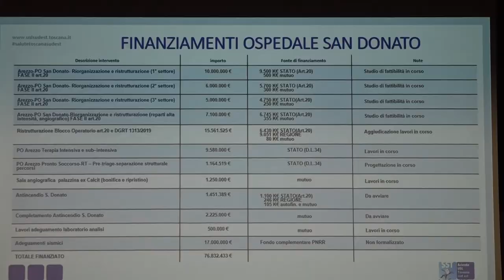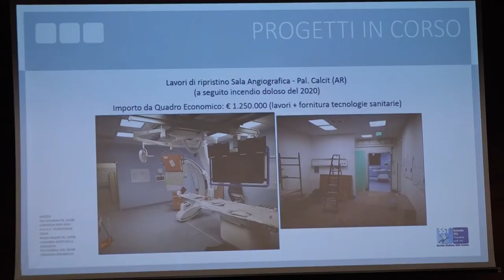77 mln di euro per il San Donato che diventerà un ospedale del terzo millennio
Il San Donato cambia volto, stanziati 77 milioni per modernizzare la struttura. Prevista la realizzazione del nuovo hospice, la ristrutturazione del centro trasfusionale e della dialisi con adeguamento dell’impianto di climatizzazione nonché la ristrutturazione delle sale operatorie e del blocco parto.